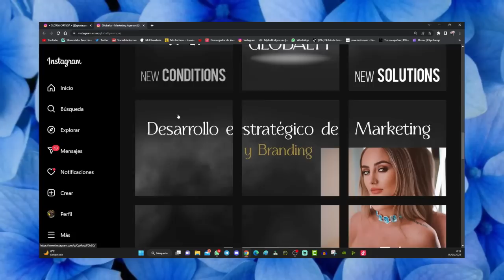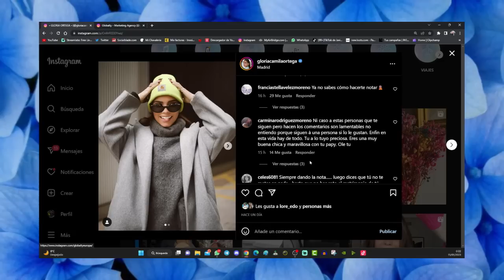❌ Tremendo ZASCAZO de Gloria Camila a Rocío Carrasco y Ana María Aldón por Shakira